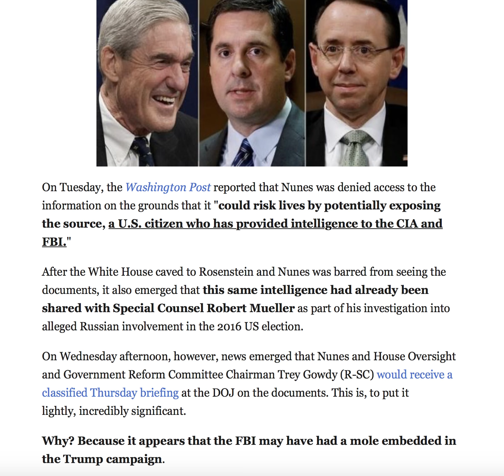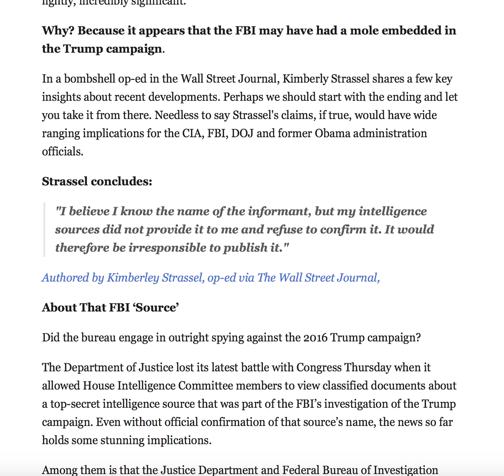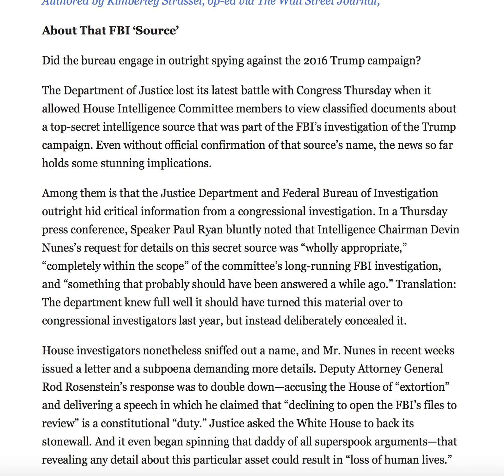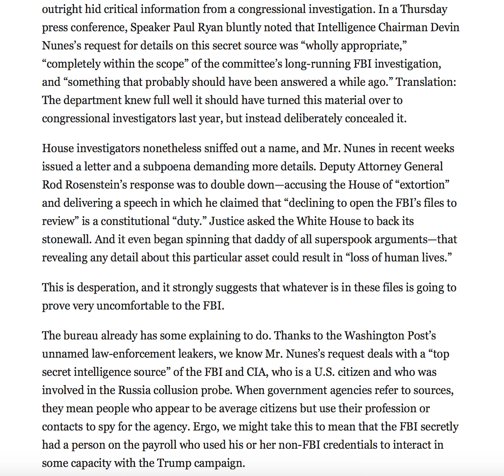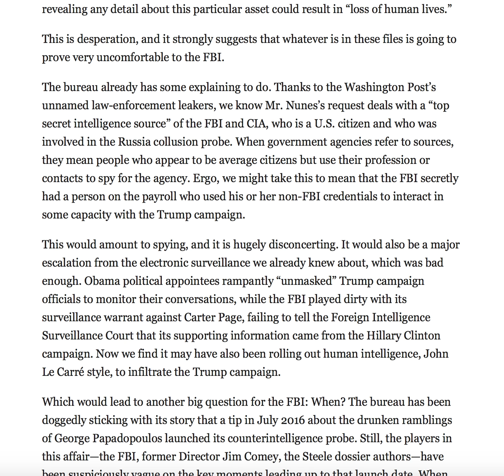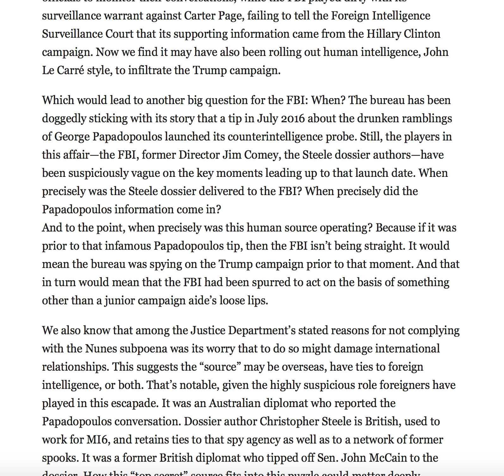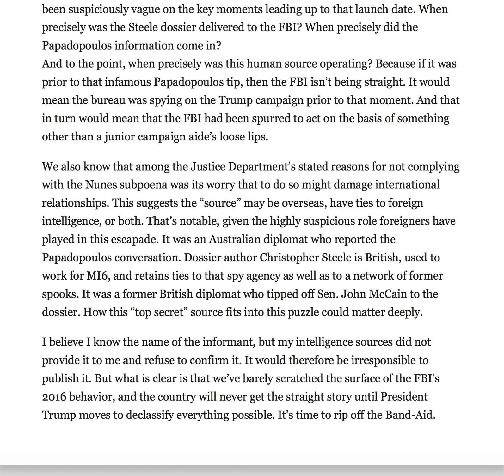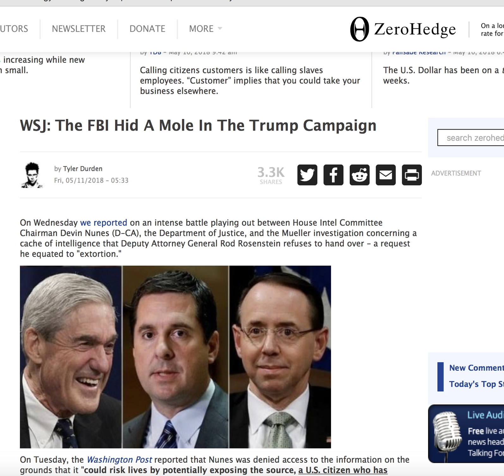BREAKING! THE FBI HID A MOLE IN THE TRUMP CAMPAIGN!